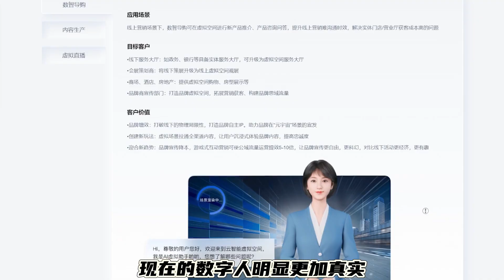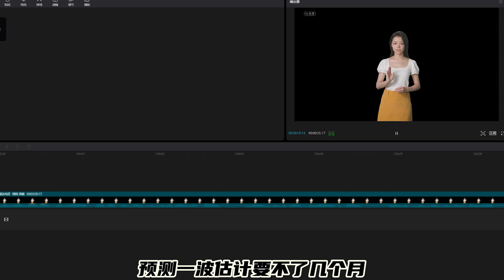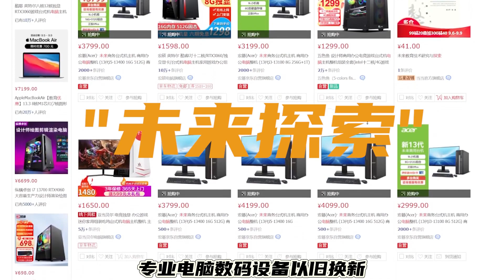1200一小时？ 数字人来了你用的起吗？数字人真的来了吗？来电科技